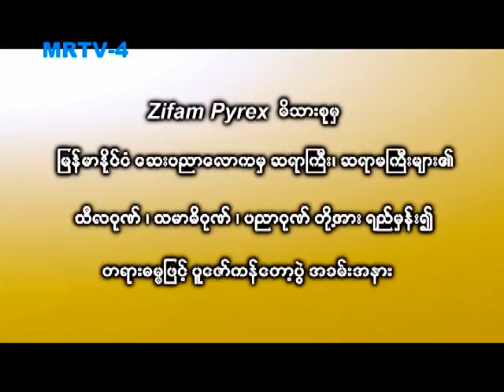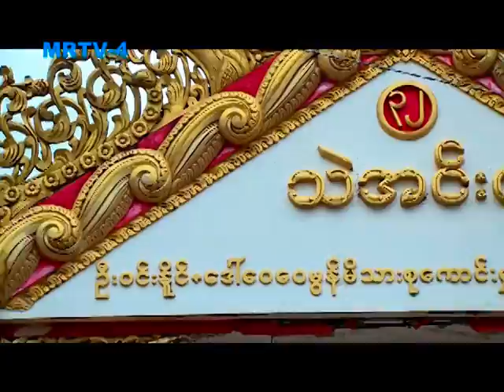“သေခြင်းတရားနှင့်ကြုံတွေ့လာပါက ဝေဒနာမှ တဏှာ၊ ဒေါသ မည်သို့ခွာမည်နည်း”